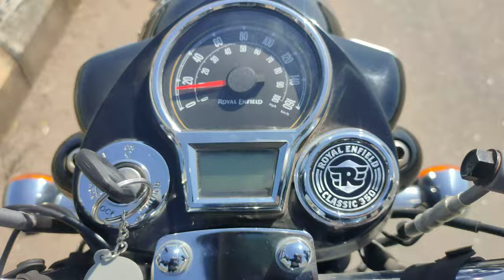Royal Enfield Classic Reborn - एक और नई मुस्किल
meter is stuck yaar. do t understand why riyal is not serious about there product. its expensive bike and that bad performance.. Honda henes people made fun of the bike.